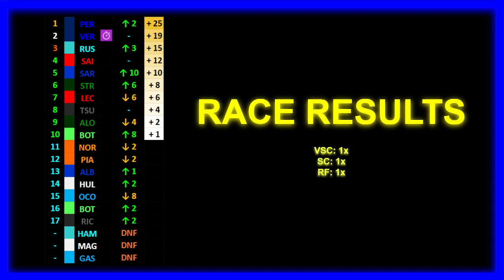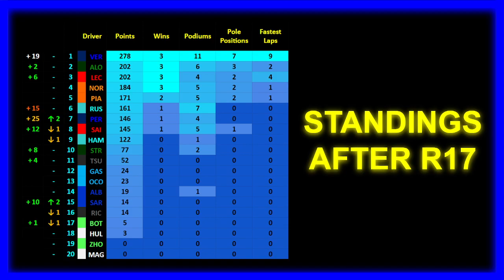SIMULATING the 2024 F1 Season | Part 17: BAKU Delivers!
This is the Part 17 of my Formula 1 2024 Season Simulation. Baku is either chaos or boring, which one is it going to be this time? Next up: Singapore!